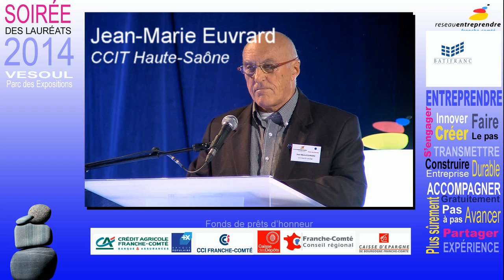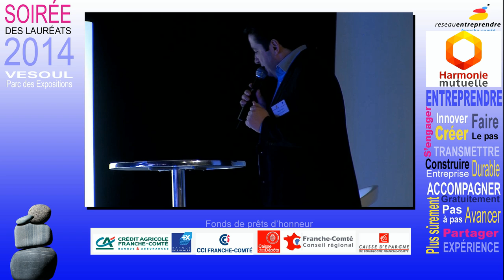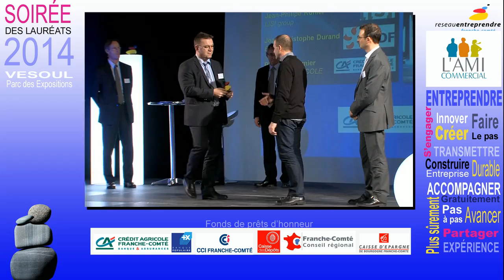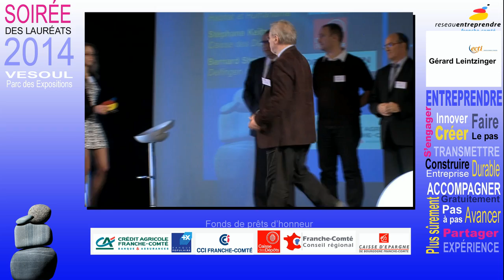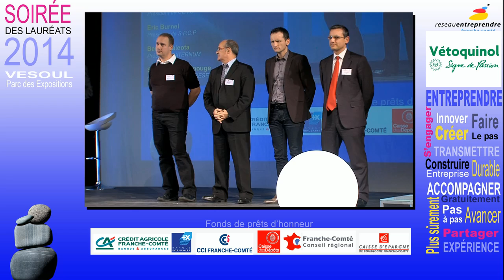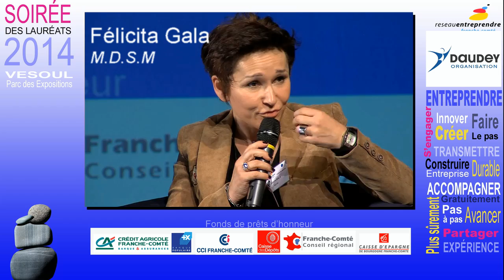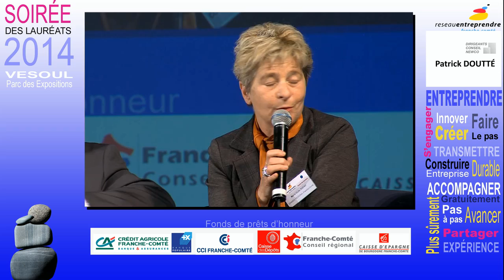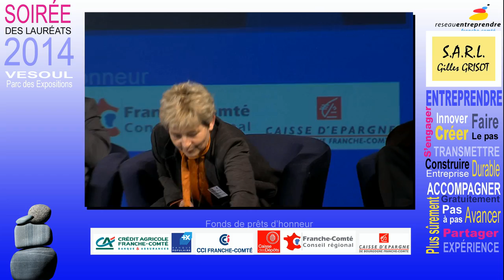Soirée des lauréats 2014 : les "Best Off" en 10 min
Le "Best Off" de la soirée des lauréats 2014 de Réseau Entreprendre Franche-Comté.
Vidéos_Réalisations_Charles_Bernard